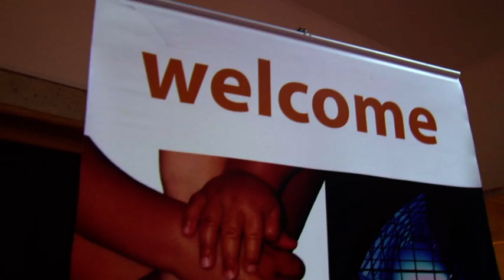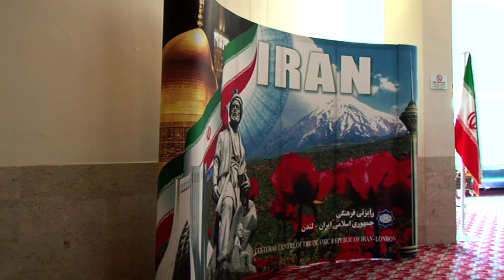GIAG @ Royal Concert Hall, Glasgow - July 2011